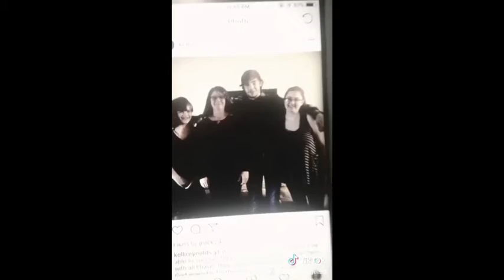Wednesday November 7th, 2018